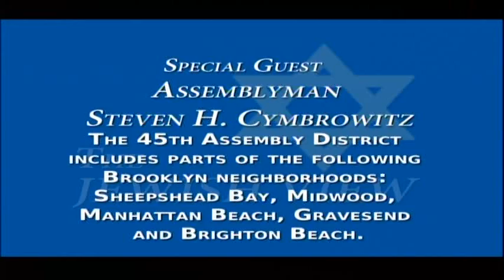The Jewish View-Assemblyman Steve Cymbrowitz (D – Brighton Beach, Brooklyn)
Steve talks about his upbringing with parents who survived the Holocaust, his mission to defeat the ever-present threat posed by neo-Nazis, his focus on the Alcoholism and Substance Committee, which he chaired until this year and his new assignment as chairman of the Assembly Aging Committee. The 61-year old lawmaker also talks about his wife’s cancer which led to his elevation to the Assembly and the diverse ethnicities that make up his district.